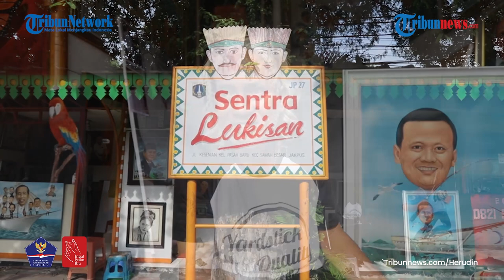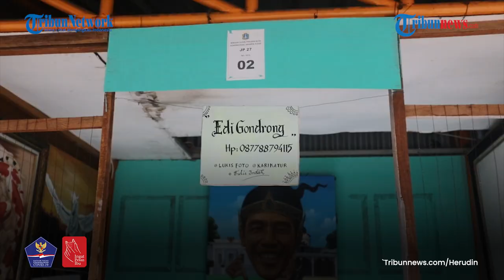Pelukis Passer Baroe Pertahankan Eksistensi di Tengah Pandemi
TRIBUN-VIDEO.COM - Pelukis Passer Baroe Mempertahankan Eksistensi Di Tengah Pandemi

Pandemi Covid-19 memukul hampir seluruh sektor perekonomian, mulai dari perusahaan besar hingga skala mikro.

Salah satu yang terdampak tentunya para pekerja seni, yakni pelukis.

Eko Bhandoyo, pengurus Komunitas Pelukis Passer Baroe memilih untuk tidak mengeluh di saat-saat sulit. (Tribunnews.com/Herudin)